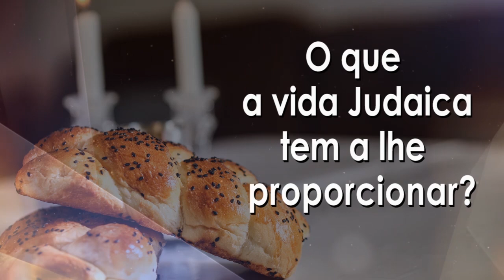Elul: Descubra o Yehudi 2.0 que existe em VOCÊ -92- R. Binyamin Karaguilla -Hidabroot Brasil (2020)